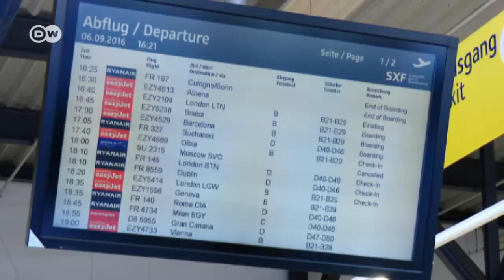Cheap flights: Ryanair lands in Berlin | Made in Germany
The company calls itself an airline discounter. Cut-rate Ryanair has become the largest passenger airline in Europe. With the Brexit referendum, the Irish company is pivoting toward the mainland.